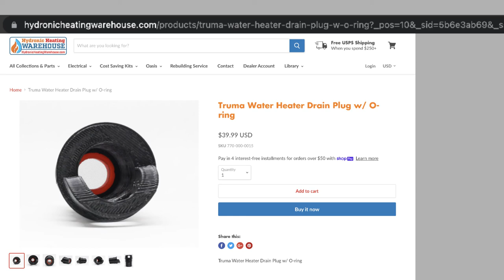Protect your Truma water heater from damage during storage with our drain plug.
We are an authorized Truma service shop, so if you're having any issues, call us!

America's #1 Rated RV, Service & Collision Specialists!
Do you need any Service, Renovations or Collision work done?